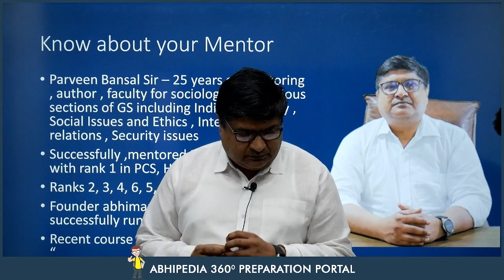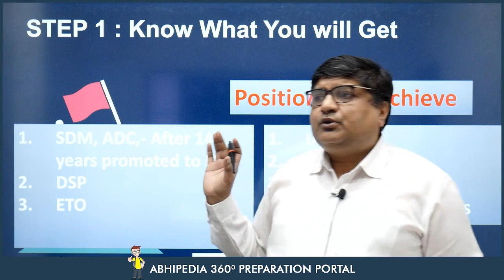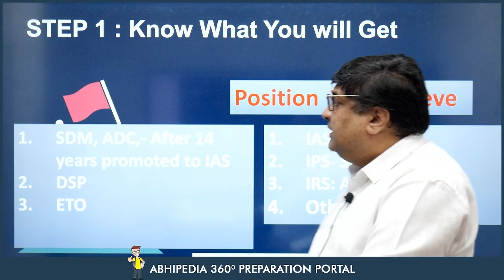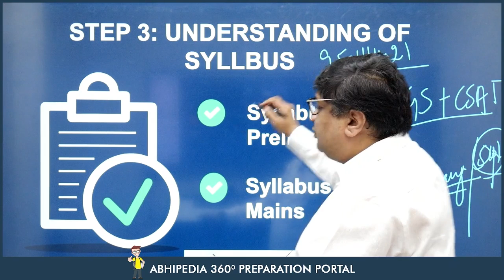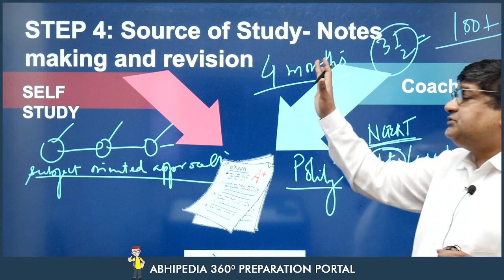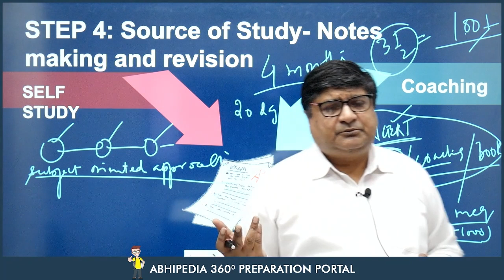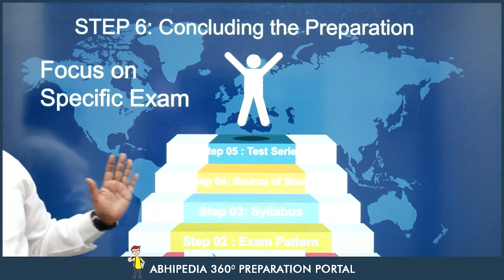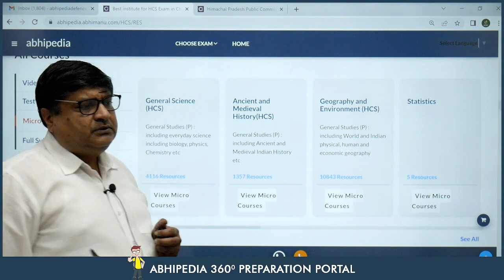HCS Exam 2023 | 6 Steps to Clear HCS 2023 | abhimanu IAS | By Bansal Sir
Click Here for HCS Mentorship Strategy Lecture :
HCS GS+CSAT (Prelim) Morning Batch
CS GS+CSAT (Prelim) Evening Batch